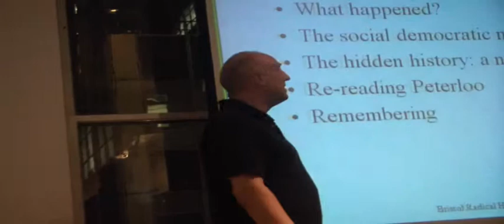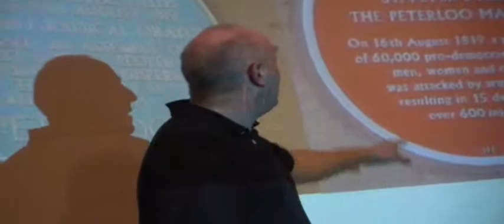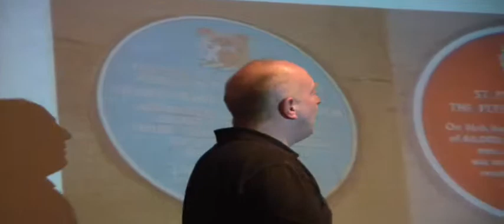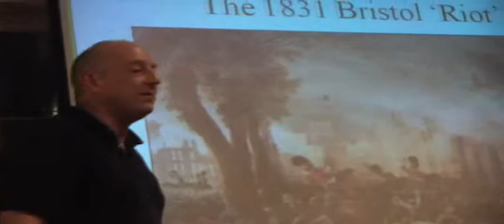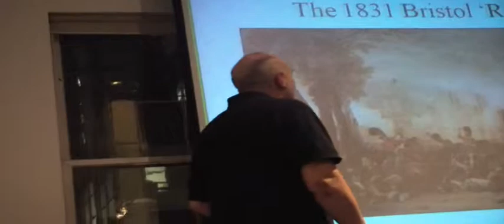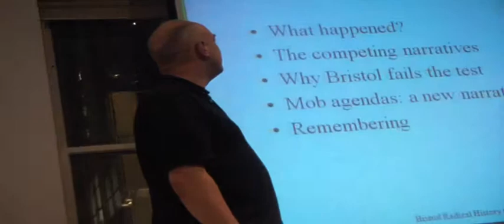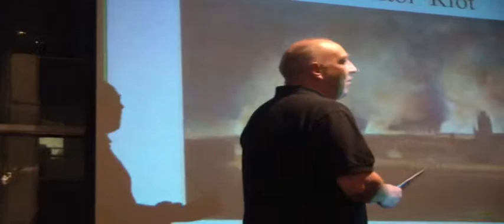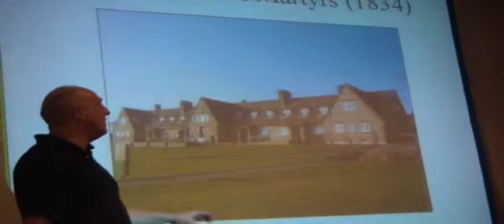Bristol Radical History Group Roger Wilson 11.13.9 3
From Peterloo to Captain Swing: Victims or Insurgents?:
Roger Wilson critiques received 'radical' narratives of enfranchisement and the formation of Trade Unions in Britain by focusing on the hidden history of uprising and insurrection in the early 19th Century. Why have some events been ignored or denigrated and others been championed by the left and the labour movement?